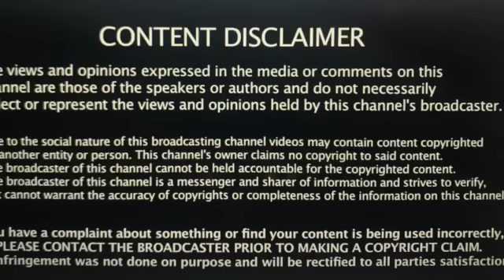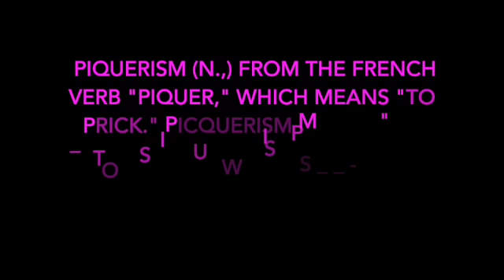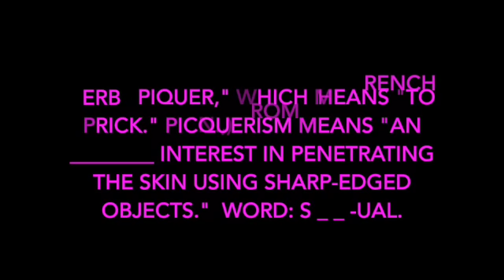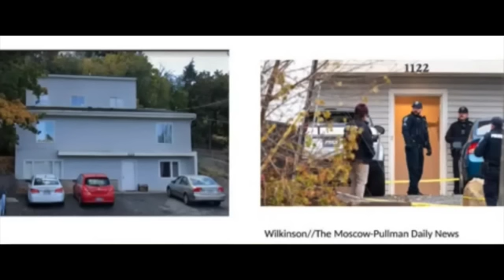The Idaho 4: What Does the WEAPON Say about the PERPETRATOR???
Today, I want to talk about the sharp-edged object that was used in this horrific crime of the four University of Idaho students. I heard clinical psychologist Dr. Gary Bucato on the Surviving the Survivor Podcast say that this weapon is key to the crime. And we know that a sharp-edged object is considered an intimate weapon--something that allows the perpetrator to be upclose and personal with his victims.

Your options include:
1. Hitting that Thumbs Up Like Button after each video.

3. A channel membership (see main page of channel for “JOIN” button. I keep the price low because I know it’s a big commitment. I am eternally grateful to these kind, generous souls.

5. Super Thanks in the Comments Section.

8. BED CRIME STORIES MERCHANDISE